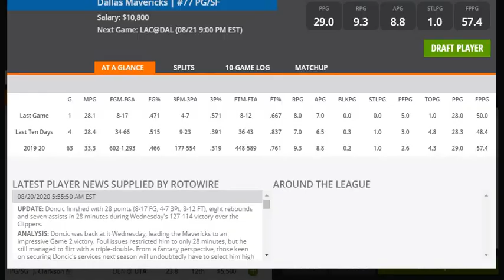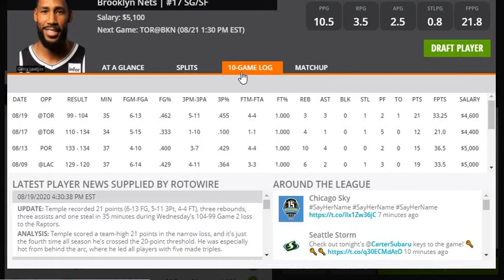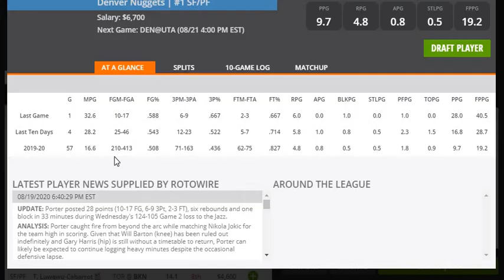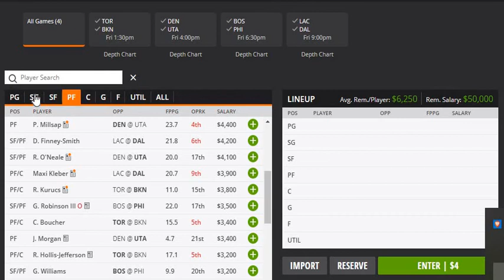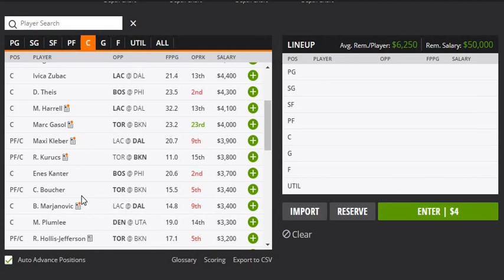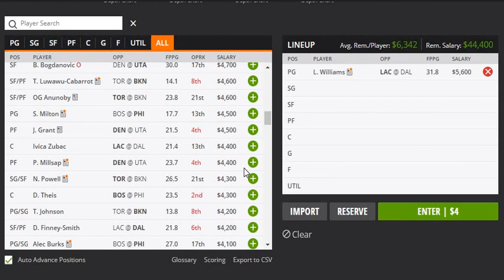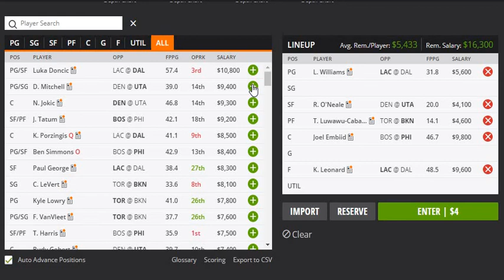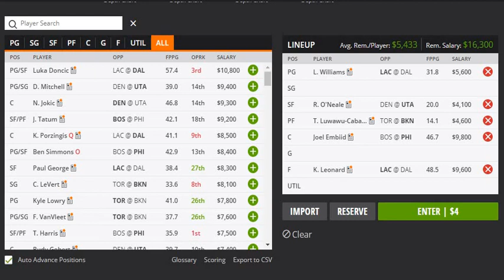8/21/20 DraftKings Fantasy Basketball Playoff Segment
Draftkings NBA DFS segments strategies that consist of making a selection of 5 players that const of 3 Core plays, a cheapie, and my star of the night. Remember to play responsible, play at your own risk, don't spend money you cannot afford to lose. Also, never say, this week is the week, I am feeling it, and end up spending more money than you can affor to lose or more money than you want to because we never know if our pick will come through. Please be responsible and good luck to all of you. Thank you and let's win some money.